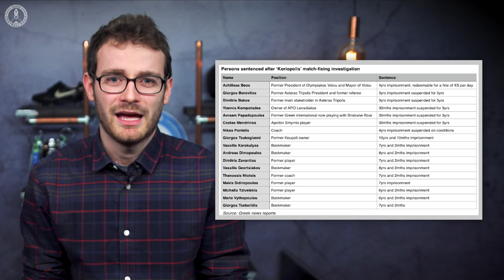The Story Behind The WORST League In Europe! | One on One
Corruption, fan violence & the downfall of one of the most notorious leagues in Europe.